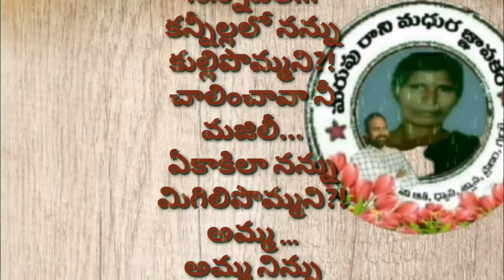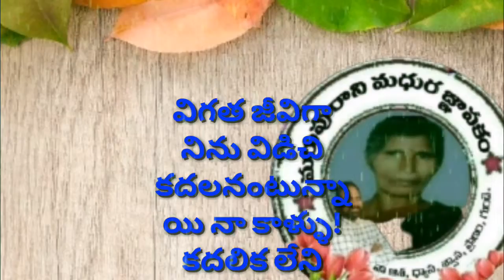Happy Mother's Day 🌹🙏🙏అమ్మకు అంకితం 🙏🙏@Mom... i miss you Mom